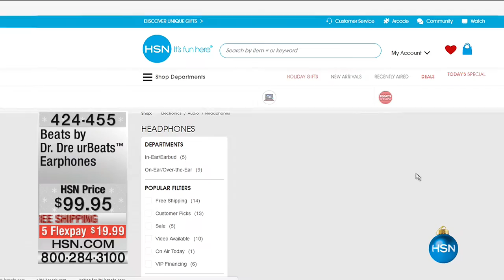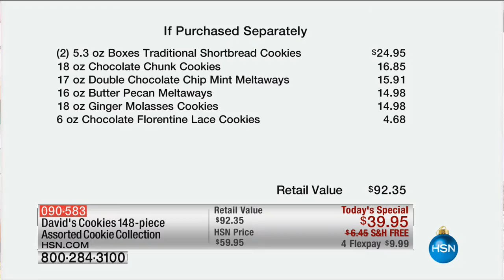HSN | HSN Today: Holiday Treats featuring David's Cookies 11.29.2016 - 08 AM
Yummy treats and festive foods for the holidays